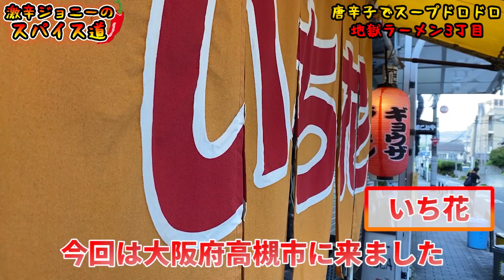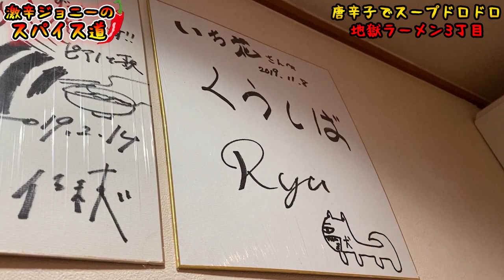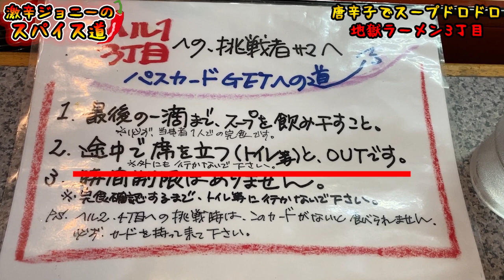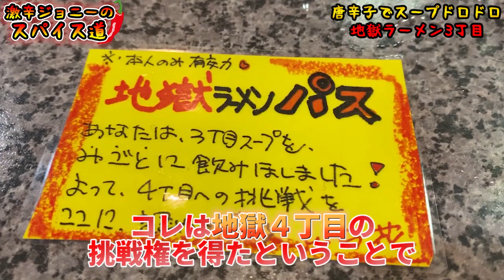地獄ラーメン3丁目！唐辛子でスープドロドロでヤバイww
【今回のお店】
いち花
大阪府高槻市高槻町7-13

【過去動画】